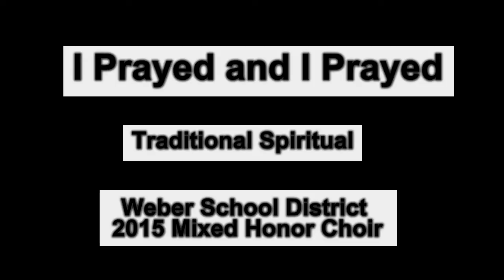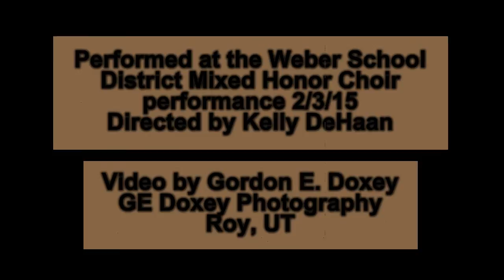I Prayed and I Prayed- Traditional Spriitual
Performed at the Weber School District Mixed Honor Choir performance 2-3-15.  Directed by Kelly DeHaan.